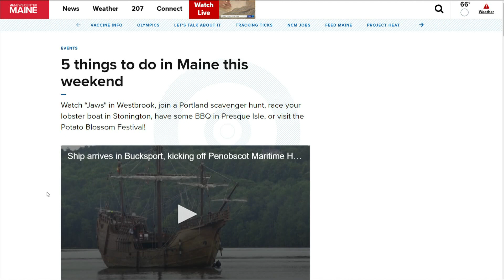5 things to do in Maine this weekend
Watch "Jaws" in Westbrook, join a Portland scavenger hunt, race your lobster boat in Stonington, have some BBQ in Presque Isle, or visit the Potato Blossom Festival!